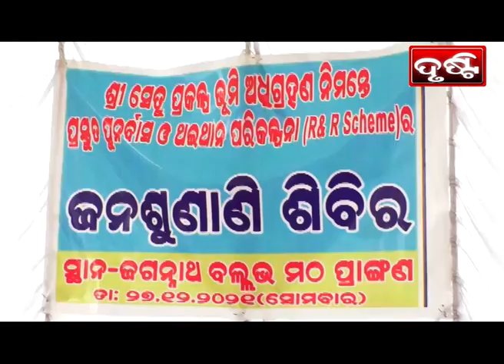PURI NEWS BY DRUSTI Dt. .27.12.2021-ଶ୍ରୀସେତୁ ପ୍ରକଳ୍ପ ନିମନ୍ତେ ଜମି ଅଧିଗ୍ରହଣ ସଂପର୍କିତ ଜନଶୁଣାଣି ଅନୁଷ୍ଠିତ